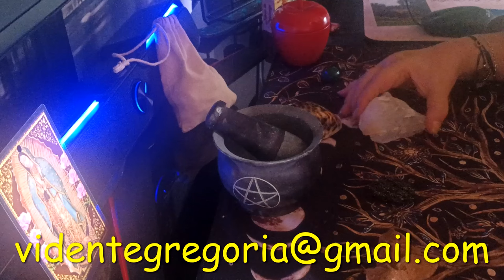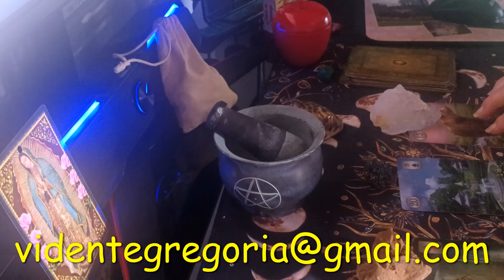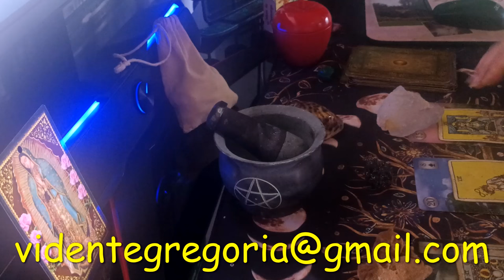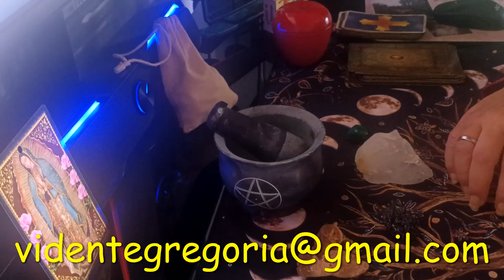𝓕𝓮𝓵𝓲𝔃 𝓲𝓷𝓲𝓬𝓲𝓸 𝓭𝓮 𝓼𝓮𝓶𝓪𝓷𝓪🙋‍♀️🙋‍♀️🙋‍♀️❤️❤️❤️❤️🥰🥰